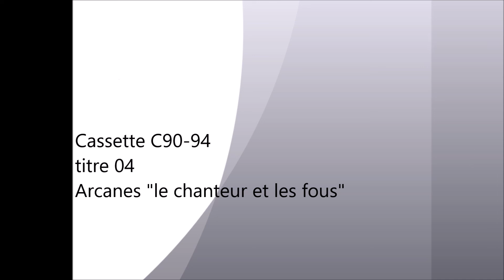C90-94 04 Arcanes "le chanteur et les fous"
Voilà un groupe sur lequel je n'ai aucune informations si ce n'est qu'il est lillois.
Il évolue, du moins pour ce titre, dans un style qui nous renvoie à ce qui se faisait dans les années 70.
Peut-être qu'un visiteur de cette chaîne pourra m'en dire plus à leur sujet.
Ils sont passés dans l'émission "avenue du rock" diffusée par FR3 Lille au début 1985, c'est là que je les enregistre.